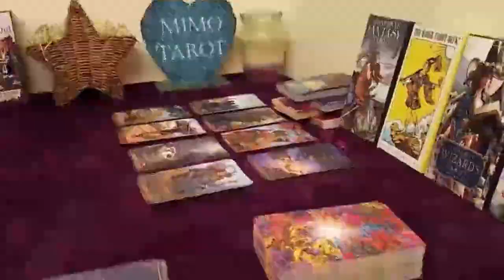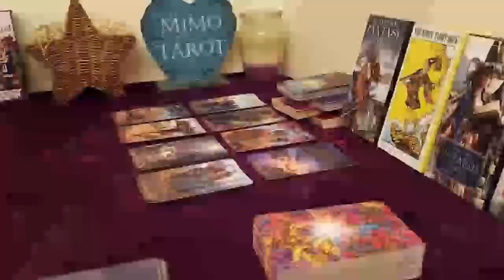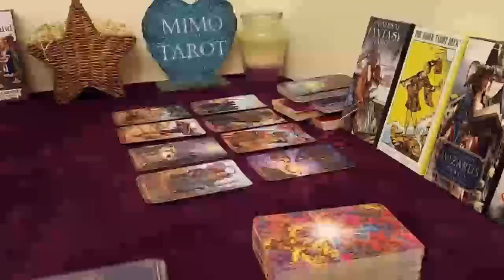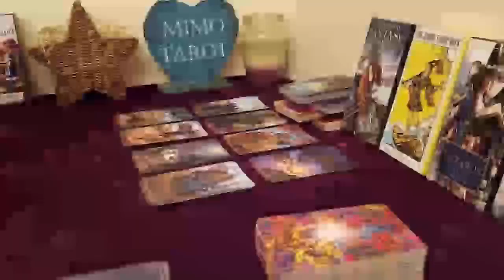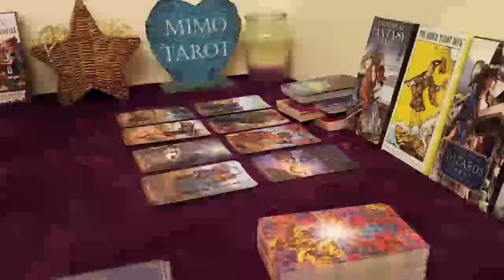gemini tarot love reading this could hurt you like hell1